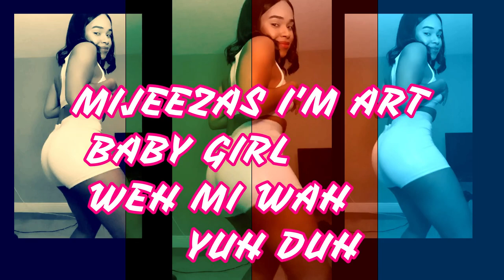Tabizzle Prime - Whine Pon Yuh Hand (Official Lyric Video)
Tabizzle Prime - Whine Pon Yuh Hand (Official Lyric Audio)

RoadTo100Thousand